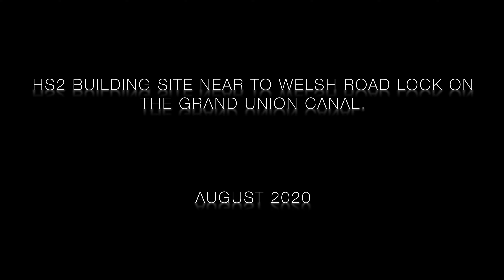HS2 Building site near Welsh Road Lock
What was once a nice and peaceful part of the Grand Union Canal and  countryside is slowly being ripped apart for HS2.